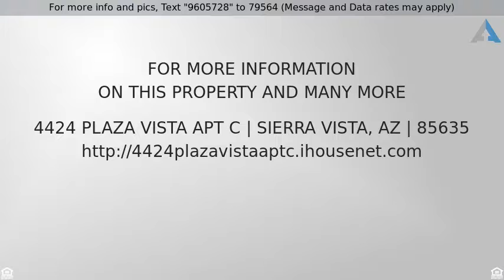Priced at $69,000 - 4424 Plaza Vista Apt C, Sierra Vista, AZ 85635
SUPER CUTE 2BD 1BA Condo GROUND FLOOR UNIT.  ''Mov

SUPER CUTE 2BD 1BA Condo GROUND FLOOR UNIT.  ''Move in Ready'' laminant flooring and Saltillo tile flooring. Large Master Bedroom.  Fenced and Private back yard/Patio area.  Community pool.